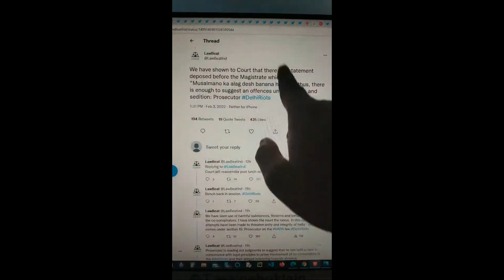Shorts 49 दील्ही हिन्दू विरोधी दंगे की बारीक सच्चाई "Musalmano ka alag desh banana hai" said witness